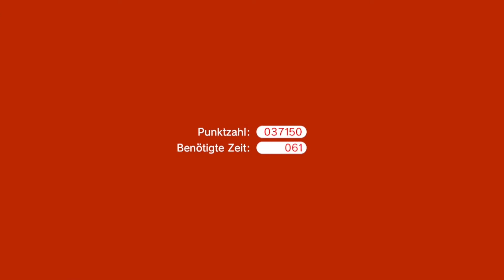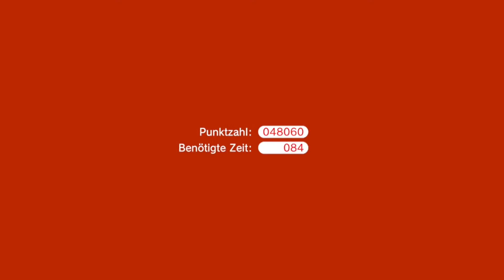Welt 1 zu 100% 😸SUPER MARIO 3D WORLD😸 #16 [Deutsch] [No Commentary]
Melli Spielt Super Mario 3D World mit einer Challenge, ohne Commentary.
Zu den Regeln der Challenge:
1. Jedes Level was ich betrete egal ob schon mal gespielt, oder nicht. Muss ich beim Charakter Auswahlbildschirm auf + Drücken und den Zufallsgenerator entscheiden lassen.
2.Ich darf das Item was ich im Inventar habe NICHT benutzen. Sprich ich darf nie Steuerkreuz Hoch drücken.
3: Das Projekt ist Abgeschlossen (wenn es meine Technik mitmacht) wenn ich alle Stempel besitze.